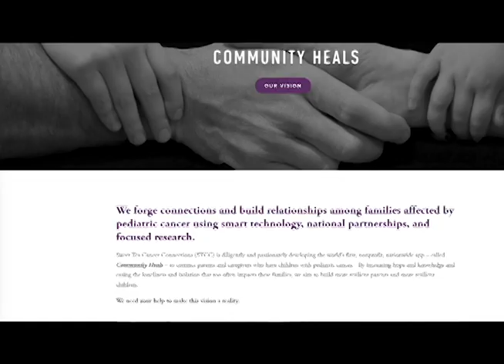Class E Podcast Episode 4 Part 1 Trailer 3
In this two-part show, our host, Furman Innovation Faculty Fellow and Communication Studies Professor, Mary Sturiglll talks with Professor Meghan Slining about how her niece's cancer diagnosis drove her and her sister to create a non-profit called Sweet Tea Cancer Connections and an App that connects family's facing cancer. Tune in to learn about their process of creating the CoHeals App, the Tinder for Cancer Families.